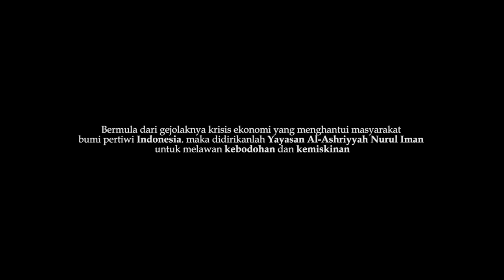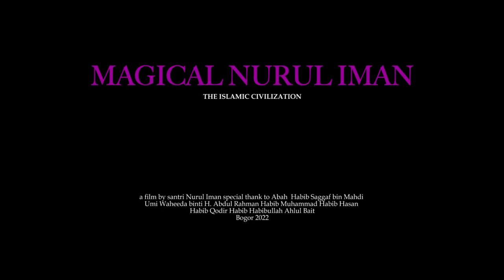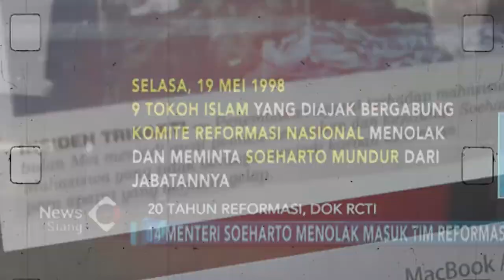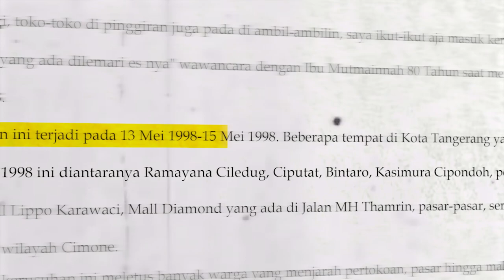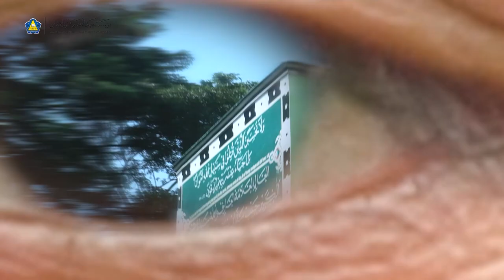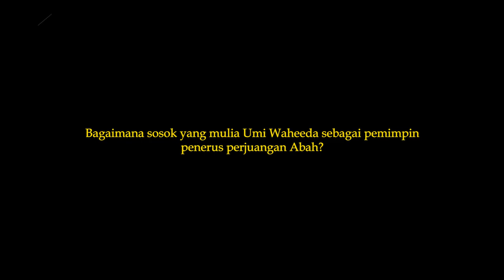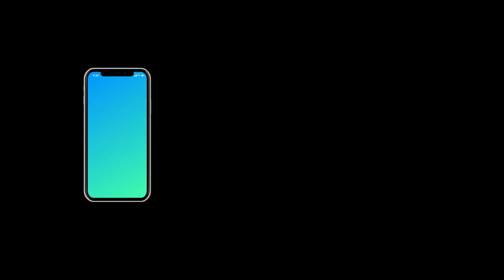Documentary Film - The MAGIC of NURUL IMAN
a film produced by santri Nurul Iman. Special thanks to Abah Habib Saggaf bin Mahdi, Umi Waheeda  binti H. Abdul Rahman, Habib Muhammad Waliyullah,  Habib Hasan Ayatullah,  Habib Abdul Qodir, Habib Muhammad Habibullah, and  Ahlul Bait.

Selamat menonton.